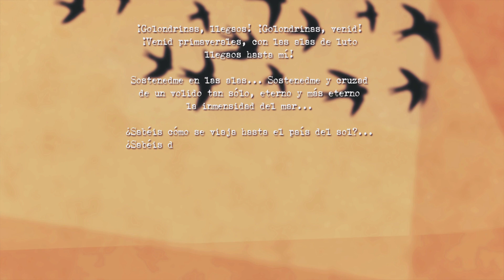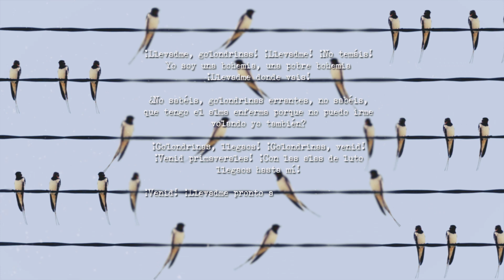Golondrinas - Alfonsina Storni 🐦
Si te han gustado las poesías de Alfonsina Storni que hemos narrado en anteriores vídeos, estamos seguros que Golondrinas también te va a enamorar. Descubre la obra de Alfonsina Storni y otros poetas destacados en nuestro canal. La mejor poesía narrada en Frases de la Vida.

Sobre Frases de la Vida